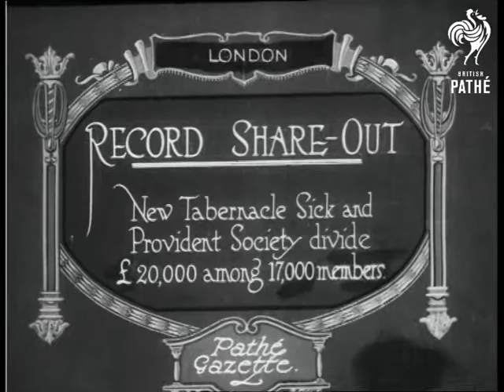Record Share Out (1920)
London.

Intertitle: "RECORD SHARE OUT.  New Tabernacle Sick and Provident Society divide Â£20,000 among 17,000 members".

M/S of a man in uniform ( a postman ? ) carrying a large sack from a car, he is accompanied by several official looking men, including a man in a trench coat who appears to be carrying a gun.  Various shots of a large queue of men and woman waiting under a sign advertising the 'share-out'.  M/S of a policeman letting some of the large queue into the bank building.  M/S of people leaving the building.  C/U of a little boy holding a certificate with a bank note attached.
 FILM ID:224.4